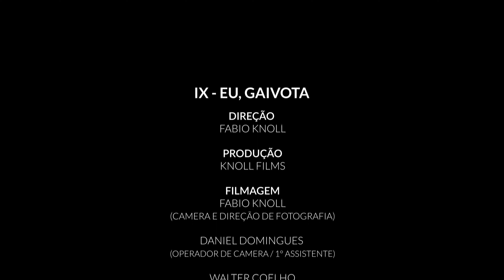Episódio IX - Eu Gaivota - Documentário Círculos de Leitura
"Concluímos nossa série com 'Eu, Gaivota', um olhar sobre como a liberdade encontrada na leitura impulsiona os jovens a alçar voos maiores na vida.

Ficha técnica:
Direção: Fábio Knoll
Produção: Knoll Filmes
Filmagem: Fábio Knoll
Operador de Câmera: Daniel Domingues
Técnico de áudio: Walter Coelho
Coordenação de produção: Maria Eduarda Gomes
Edição: Fabio Knoll e Deco Santos
Finalização: Deco Santos